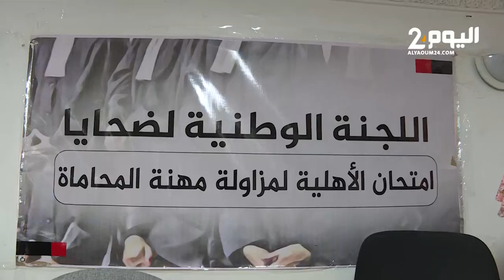راسبون في امتحان المحاماة يستعدون للامتحان الجديد دون التخلي عن انتقاداتهم لوزارة العدل